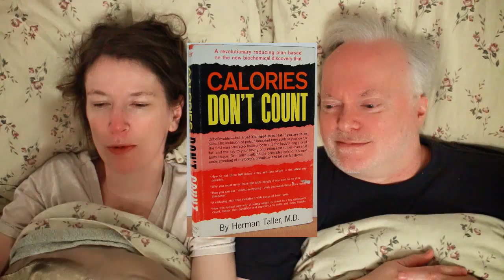Ask Again Later - Bed Monkeys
Rude Plant, Wet Willie Kit, Ipecac, Sick Jokes, What's In the Bed?, and Backwards Talking!